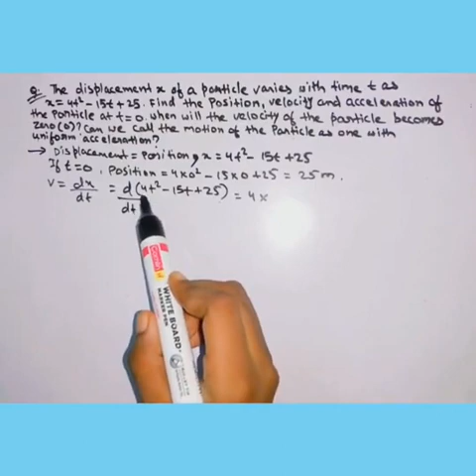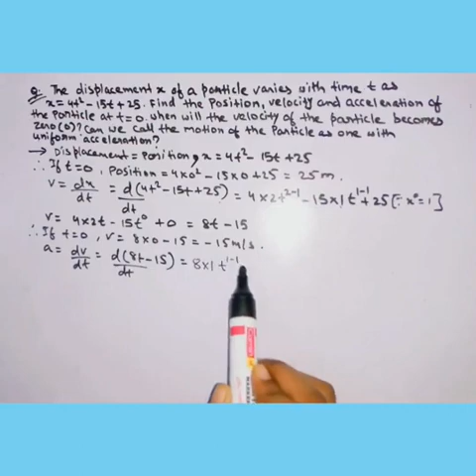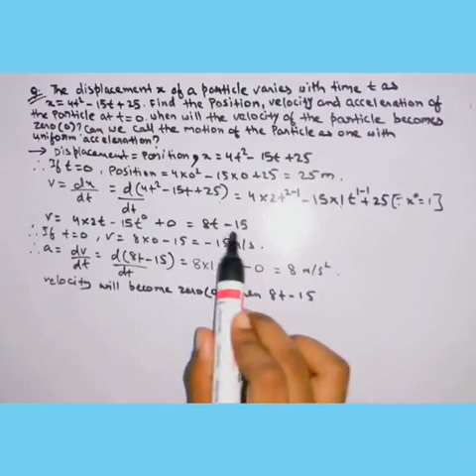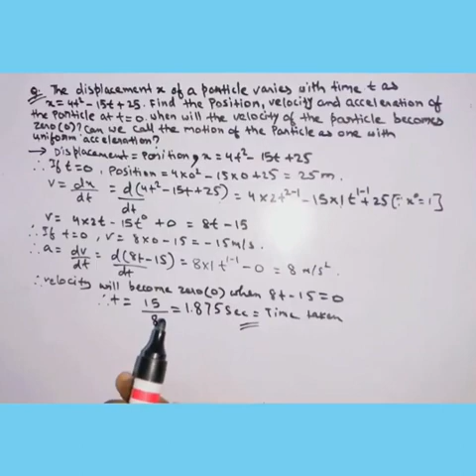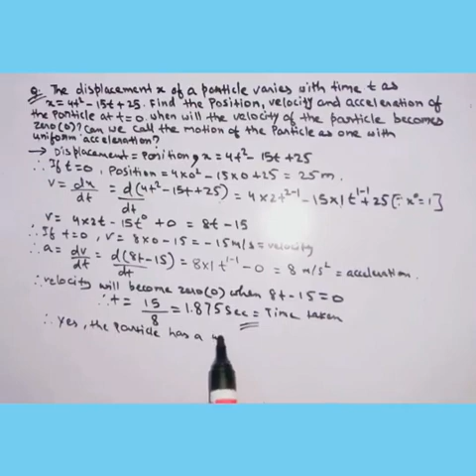The displacement x of a particle varies with time t as x=4t^2-15t+25.Find the position,velocity,acce